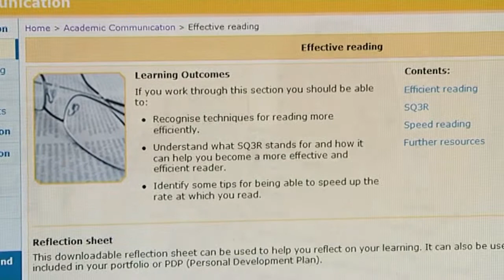Skills for Learning